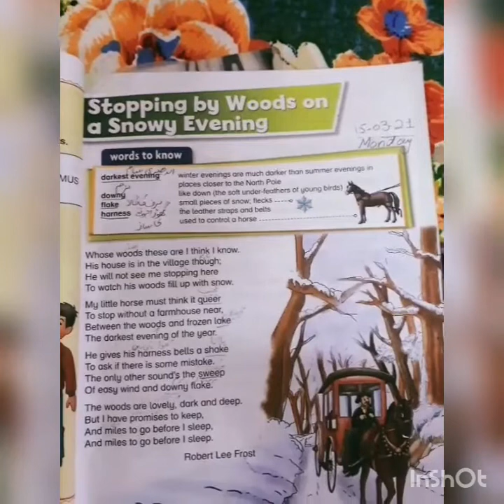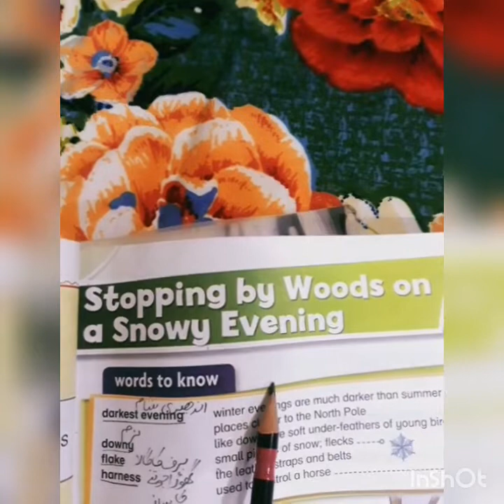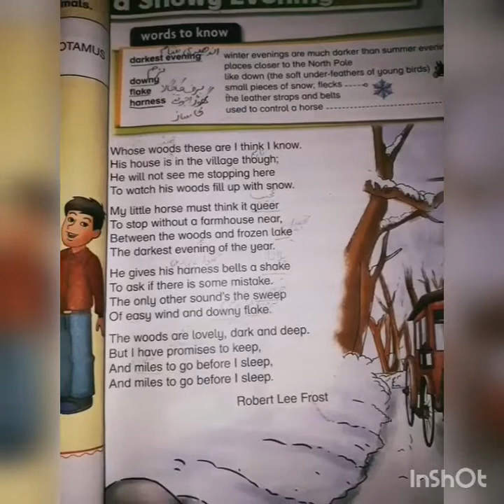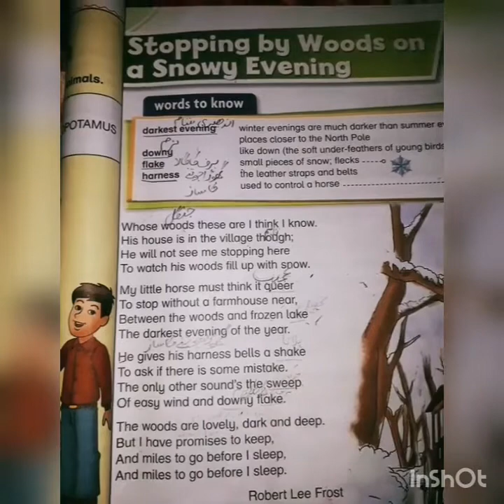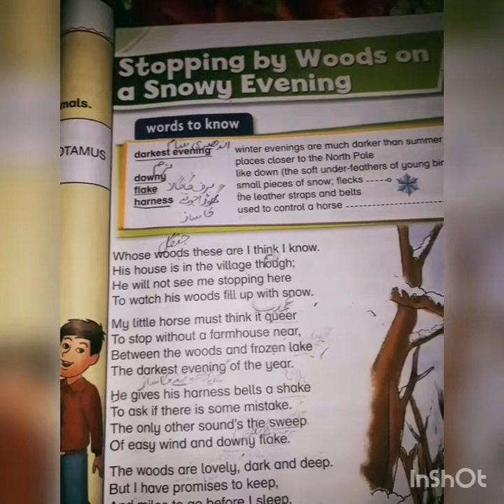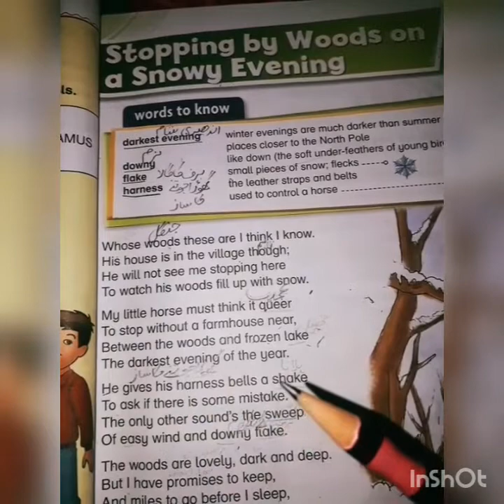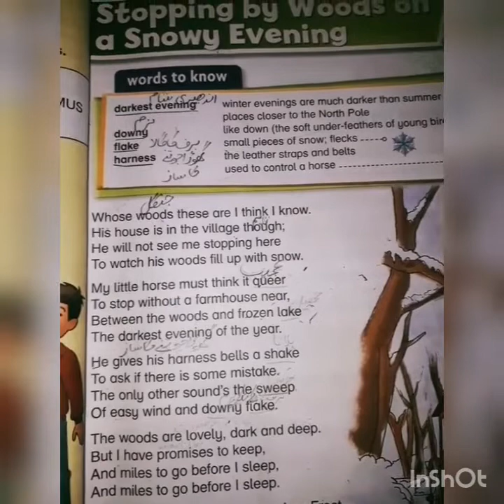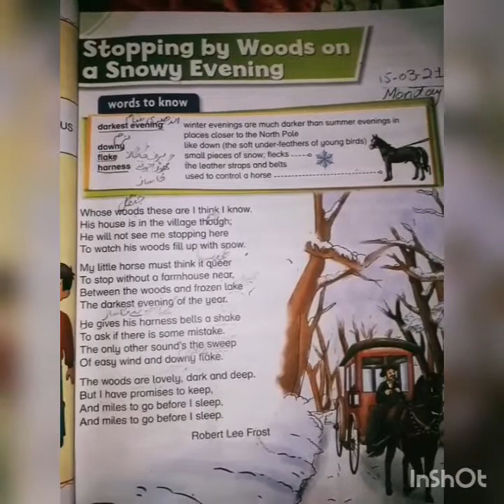Poem: Stopping by woods on a snowy evening#sps#sheripublicschool#learnoxfordenglish#class5th#english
This is a poem written by Robert Lee Frost. He was born in March 26, 1874 and died in January 29, 1963. He was an American Poet. He won 4 Pulitzer prizes for his poetry.
He was also a nature lover. this poem is about a traveller. who was stop on his way and watch the beauty of nature. He was stop in a forest which is covered by snowflakes and all the woods covered with snow and there was a frozen lake. The traveller was inspired by the nature and he didn't want to go back but  he has some promises and went back to his home before the darkness.